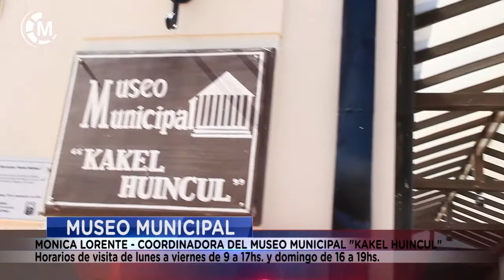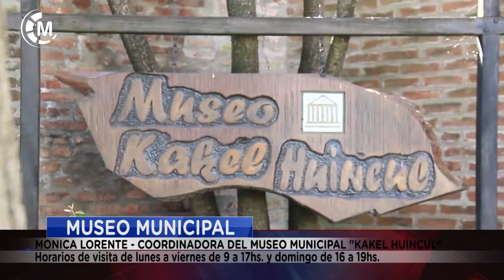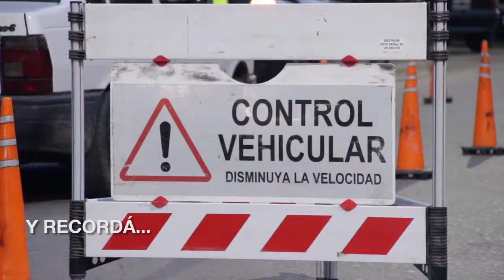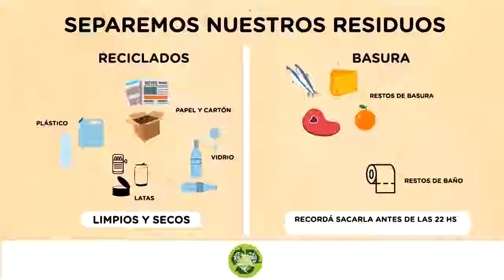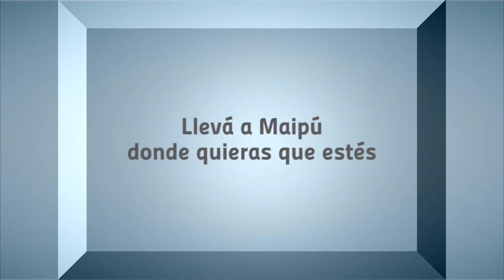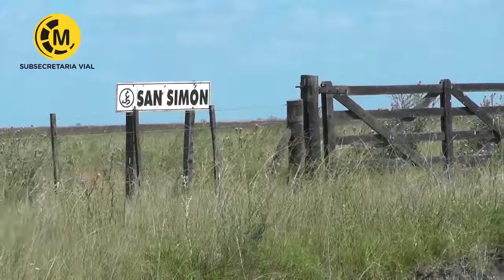Maipu Informa EDICION 1391